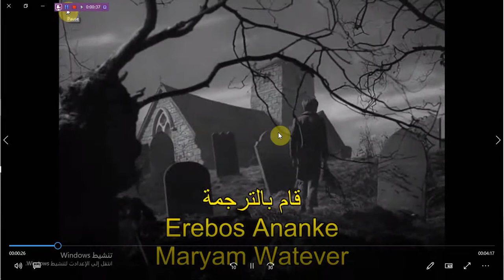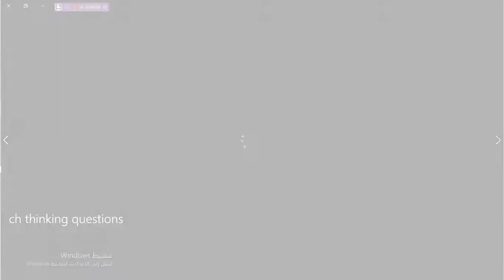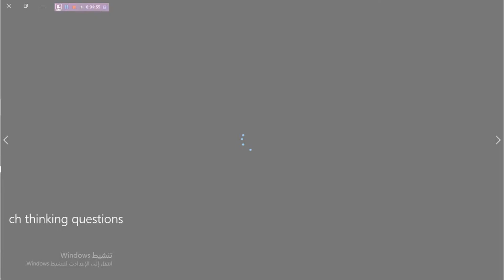ملخص فيلم الآمال العظمى الفصل الأول (أول تجربتى فى تلخيص الأفلام)